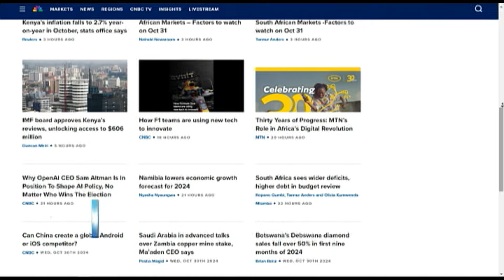Investors digest Q3’24 bank earnings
Fidelity Bank, Access Holdings and Zenith Bank among the latest set of banks releasing their third quarter earnings this week posting double digit profit percentage increases and rise in net interest income after impairment charges . Nabila Mohammed, Banking Sector Analyst at Chapel Hill Denham joins CNBC Africa to digest these numbers and the outlook for the equities market.